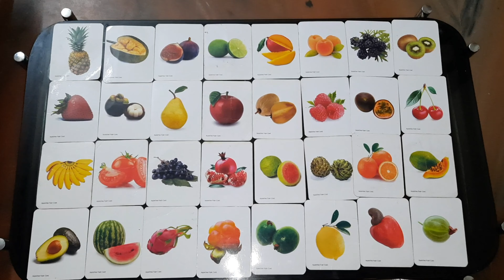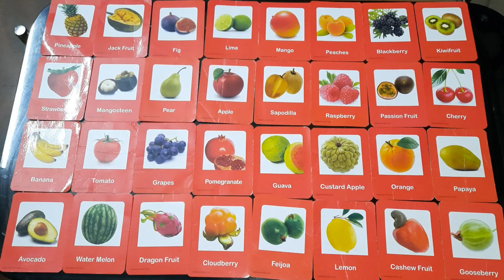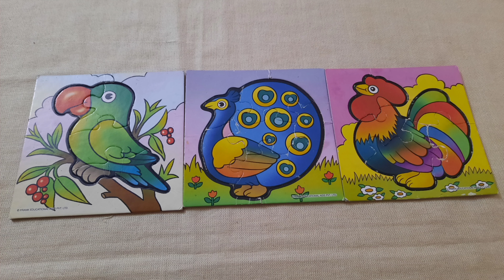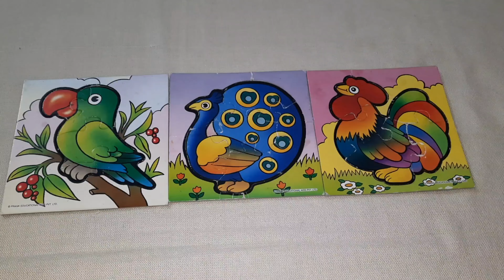Toys Vlog | Tamil vlog | Vlogs in tamil | Toys collections for toddlers